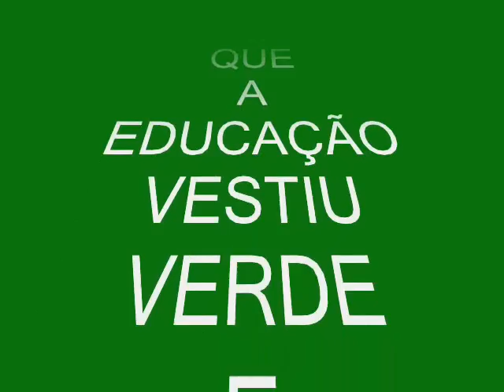MANCHA VERDE - DOCUMENTÁRIO - CONTOS DO TIO LELÉ - DESFILE DAS CAMPEÃS 2010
DESFILE DAS CAMPEÃS - 2010 - HOMENAGEM AOS PROFESSORES - MANCHA VERDE 4o LUGAR - AOS MESTRES COM CARINHO - SAMBÓDROMO PAULISTANO.

CONHEÇA TODO PROJETO DOS CONTOS DO TIO LELÉ VISITANDO OS BLOGS ...
CONTOS DO TIO LELÉ
ESPECIAL DA BRUXINHA CAETANA -- PERSONAGEM PRINCIPAL dos Contos do Tio Lelé
EDUCAÇÃO E CULTURA -- Contos do Tio Lelé -- Prof. Washington
PROJETO BRINCANDO COM AS CORES -- Contos do Tio Lelé